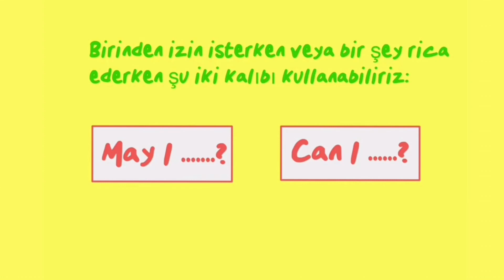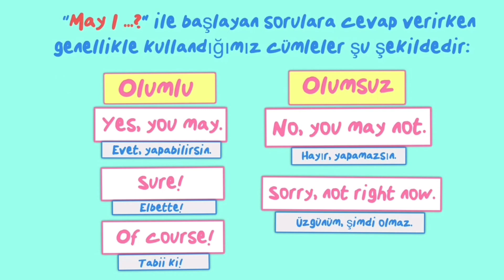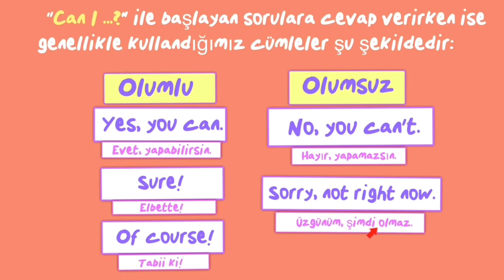4. SINIF İNGİLİZCE 1.ÜNİTE CLASSROOM RULES | DETAYLI KONU ANLATIMI VE RESİMLİ ÖRNEK CÜMLELER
4. Sınıf İngilizcenin 1. ünitesinde yer alan "İzin İsteme" ve "Birinden bir şey rica etme" kalıplarını öğreniyoruz. :)

İngilizce 4. sınıf 1. ünite konusu Classroom Rules yani "Sınıf Kuralları" temasını detaylı konu anlatımıyla videoda bulabilirsiniz.

"Classroom Rules" içerisindeki bu konuyu detaylı konu anlatımı ve resimli örneklerle birlikte öğrenelim. :)